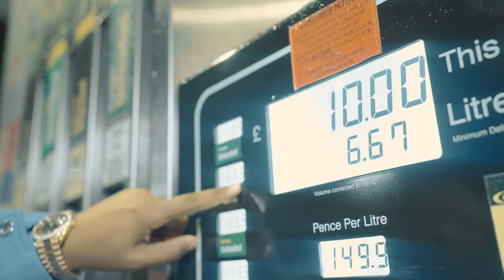Zino ZB - They Know (Music Video)